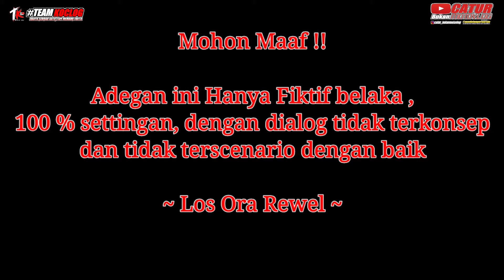Ngojol Perdana Dapat Penumpang Cantik | TEAM KOCLOG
Alyssa Dezek - Lagu Untuk Kamu
Cover by Dev Praja Feat ZarraFNisa X 2RL Studios

ojol story,
ojol main biola lagu india,
ojol bonceng kuntilanak,
ojol story trans7,
ojol story seram,
ojolali,
ojol miskin jadi kaya,
ojol dihina,
ojol viral,
ojol amerika,
ojol apes,
ojol antar penumpang kuburan,
ojol arogan,
ojol aya ibrahim,
ojol anyep,
ojol apes diganggu hantu,
ojol alam gaib,
ojol biola,
ojol bawa penumpang hantu,
ojol biola mohabbatein,
ojol beruntung,
ojol bonceng setan,
ojol bakar foto habib rizieq,
ojol bawa penumpang gaib,
ojol plat b 6326 ptb,
ojol b 6326 ptb,
ojol cantik,
ojol cantik prank,
ojol channel,
ojol cindy,
ojol capek,
ojol cancel,
ojol canon rock,
ojol cium,
ojol dihina ternyata menantu bos,
ojol dapat penumpang psk,
ojol ditendang,
ojol dance di mall,
ojol dapat penumpang hantu,
ojol dance,
ojol dihina karena miskin,
ojol ditendang di pekanbaru,
ojol dihipnotis,
pengemudi ojol ditendang,
berita ojol ditendang,
driver ojol dihipnotis,
ojol episode 10,
ojol episode 6,
ojol episode 1,
ojol episode 3,
ojol episode 8,
ojol eka gustiwana,
ojol emosi,
ojol medan,
ojol film,
ojol ff,
ojol fiktif,
ojol film pendek,
ojol fasilitas bintang 5,
ojol ftv,
ojol ful,
ojol ganteng,
ojol gaming,
ojol ganteng digombalin,
ojol gacor,
ojol grab,
ojol gombalin penumpang,
ojol ganteng mencari cinta,
ojol gojek,
gojol,
ojol hantu,
ojol horor,
ojol hobby makan,
ojol harley davidson,
ojol helm iron man,
ojol hotel,
ojol horror story,
hp ojol,
hp ojol terbaik,
hp ojol terbaik 2020,
hp ojol 2020,
hp ojol murah,
hp ojol murah 2020,
holder hp ojol,
rekomendasi hp ojol 2020,
ojol ini tak sadar bawa kuntilanak,
ojol iron man,
ojol ilc sedih,
ojol indriver,
ojol india,
ojol indonesia,
ojol ikuti baim wong,
ojol ini ga peduli hujan,
ojol joget,
ojol jadi kaya,
ojol jadi relawan,
ojol joget di mall,
ojol jago dance,
ojol joget di jalan,
ojol jadi orang kaya,
ojol jago biola,
dj ojol,
dj ojolali,
dj papali ojolali,
dj akimilaku papali ojolali,
dj tiktok ojol,
ojol main dj,
dj spongebob ojol,
dj tik tok kang ojol,
ojol keren,
ojol kena prank,
ojol kecelakaan,
ojol ketemu mantan,
ojol kalhonaho,
ojol kepo chanel,
ojol kecelakaan hari ini,
ojol ketemu hantu,
ojol lucu,
ojol lagi viral,
ojol latah,
ojol luar negeri,
ojol love story,
ojol lagu india,
ojol lampung,
ojol menantu bos kafe,
ojol moge,
ojol misteri,
ojol motovlog,
ojol menangis,
ojol maling motor,
ojol nyamar jadi shahrukh khan,
ojol ngeprank,
ojol ngedance,
ojol naik moge,
ojol ngeprank lagu india,
ojol nyanyi,
ojol naik harley,
ojol nangis pesanan di cancel,
ojol ojol,
ojol ojek online,
ojol official,
ojol online,
ojol ojol band,
ojol omen,
ojol odo,
ojol orderan di cancel,
o ojola kokai,
ojol prank biola,
ojol penipu baim wong ditangkap,
ojol pakai motor sport,
ojol pake ninja,
ojol penumpang hantu,
ojol pakai motor harley,
ojol prank biola kal ho naa ho,
ojol pake ninja modifikasi,
quotes ojol,
noob queen ojol,
tony q ojolali lirik,
ojol recehan tv,
ojol rcti,
ojol ribut sama penumpang,
ojol resto jorok,
ojol relawan demo,
ojol razia masker,
ojol rx king,
ojol rcti 2020,
ojol story trans7 terbaru,
ojol story trans7 lucu,
ojol story trans7 seram,
ojol story trans7 hantu,
ojol story wik wik,
ojol tak sadar dapat penumpang kuntilanak,
ojol tri suaka,
ojol tiktok,
ojol trans7,
ojol terbaru 2020,
ojol tv,
ojol tanpa kepala,
ojol tere liye,
ojol ugal ugalan,
ojol umat nabi,
ojol uang kaget,
ojol umkm,
ojol ummat,
ojol ulang tahun,
ojol untung banyak,
ojol ultah,
ojol vlog,
ojol vs opang,
ojol violin,
ojol vs angkot,
ojol vs dishub,
ojol viral baim wong,
ojol vs polisi,
gta v ojol,
ojol wanita menangis motornya hilang,
ojol wara wiri,
ojol wisuda,
ojol wara wiri maling,
ojol warna kuning,
ojol wik2,
ojol wirosari,
ojol webe,
ojol x,
ojol yang dihina,
ojol yang dihina jadi kaya,
ojol yg dihina,
ojol yang menipu baim wong,
ojol youtuber,
ojol yg nipu baim wong,
ojol yang baik hati,
ojol yang menipu baim wong ditangkap,
y ojala,
harry y ojoloco,
ojala y te enamores,
ojol jaman now,
ojol zaenal mahmud,
edho zell ojol,
leng zai ojol serba bisa,
zaenal mahfudin ojol,
pak zainal ojol,
zona ojol,
zaenal mahfudin ojol terciduk,
ojol 100 meter,
pesen ojol 102,
episode 1 ojol nyamar,
ojol dapet 10 juta,
prank ojol pizza 1jt,
ojol cbr 150,
ojol dikasih 10jt,
ojolali rcti episode 1,
ojolali rcti episode 1 full,
ojol 24,
ojol 2020,
ojol 200 perak,
daftar ojol 2020,
nessie judge ojol 2,
ambon vs ojol 2020,
ojol mantap 2,
ojol 2,
ojolali rcti episode 2,
alya order 3 ojol,
3 srigala babang ojol,
episode 3 ojol main biola,
ojol gila episode 3,
3 driver ojol tumbang,
apn 3 ojol,
ojol lucu 30 detik,
ojol series 3,
ojol dihina episode 4,
ojol series 4,
ojol episode 4,
ojol seri 4,
ojol 4,